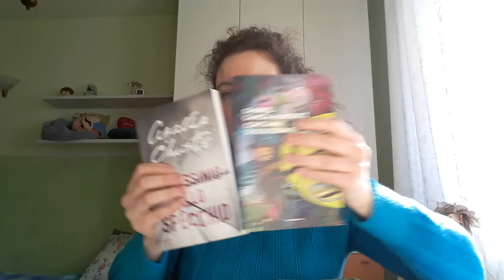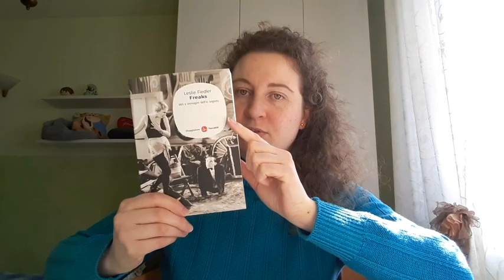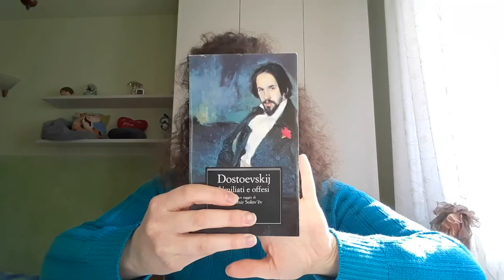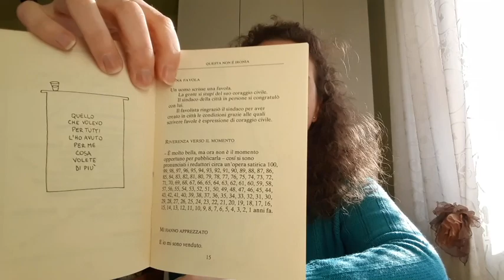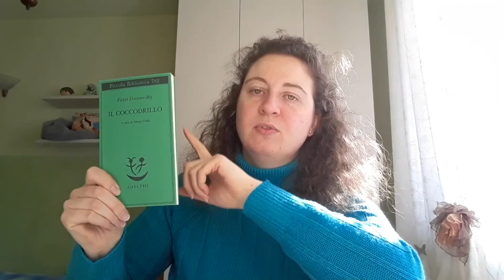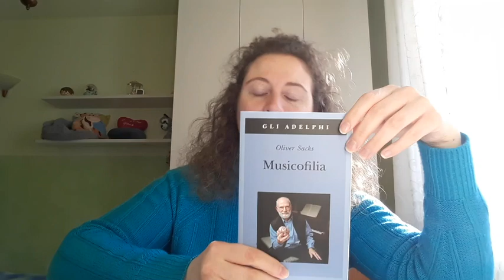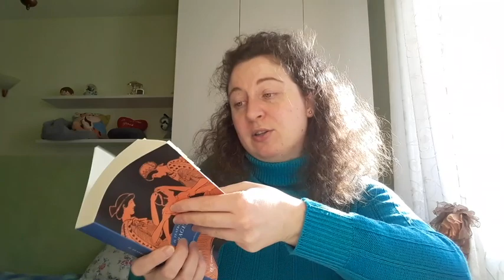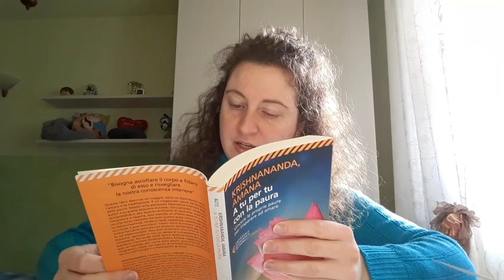Bookhaul 📚|| sconti Adelphi, Rizzoli, Mondadori 2x9,90€ e altro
Ciao a tutti lettrici e lettori, benvenuti o bentornati sul mio canale. Nuovo bookhaul, vi mostro i libri acquistati a dicembre 2022 e i primi libri comprati quest'anno a gennaio e febbraio, molti con gli sconti, altri a prezzo pieno.

Capitoli:
00:00 Introduzione
01:08 Mondadori 2x9,90€
02:41 Libri outlet 60%
08:10 I miei tesori ❤️
10:18 momento sfogo pt.1
10:50 due chicche
12:50 libro Adelphi NON scontato
15:12 Sconti Adelphi e BUR Rizzoli
20:17 momento sfogo pt.2
21:43 Sconti BUR Rizzoli e un saggio Feltrinelli
26:35 Conclusione e saluti

Canali citati:
Chiara: @chiaramartini95
Erika: @diaryofabibliophile

Libri citati:
• Cent'anni di solitudine -  Gabirel Garcia Marquez
• Assassinio allo specchio -  Agatha Christie
• Da una stanza all'altra - Grazia Livi
• Freaks - Leslie Fiedler
• Memorie del sottosuolo - Dostoevskij edizione Mondadori, collana Oscar classici 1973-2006
• Umiliati e offesi - Dostoevskij edizione Mondadori, collana Oscar classici 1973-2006
• Questa non è ironia - Nikolaj Rajnov
• Il diavolo creatore - Ivan Kulekov
• Il coccodrillo - Dostoevskij
• Amanti e regine - Benedetta Craveri
• Vedere voci -  Oliver Sacks
• Musicofilia - Oliver Sacks
• I misteri di Udolpho - Ann Radcliffe
• Tragedie greche - Eschilo, Sofocle, Euripide; edizione Bur Rizzoli
• A tu per tu con la paura - Krishnananda, Amana